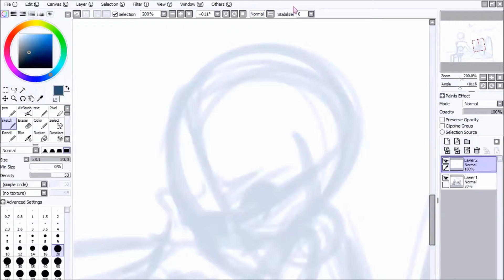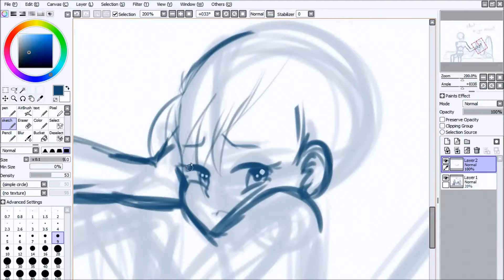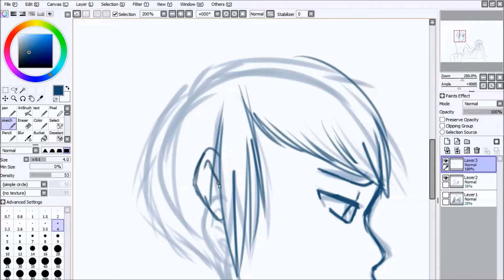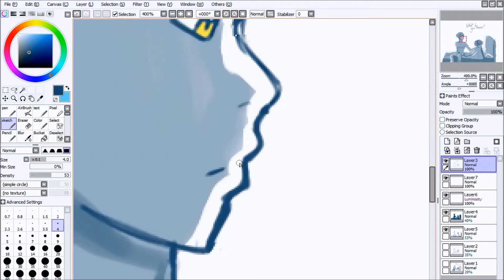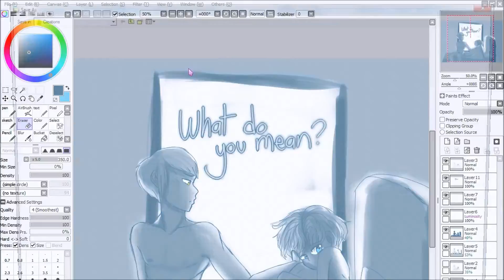What Do You Mean? :SPEEDPAINT:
I've been obsessed with this song for two days now. I wanted to draw this, and, well, I started to record. Meh.